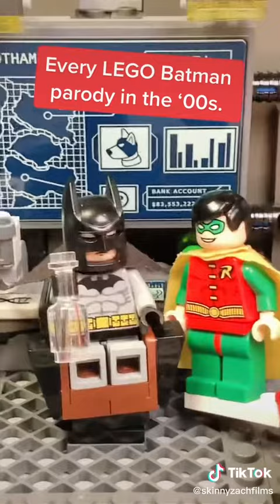Every LEGO Batman Parody in the '00s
Take that, middle schoolers from 10-15 years ago!